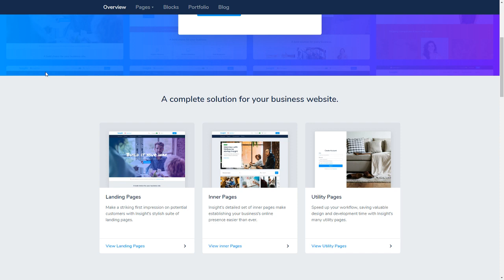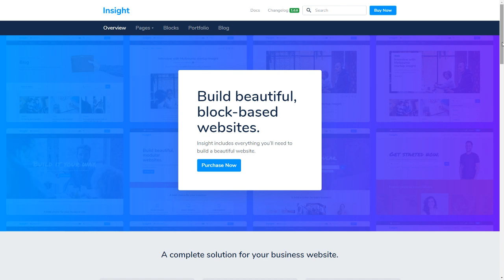Insight - Modular Responsive WordPress Theme for Business Ormond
Compatible With WPBakery Page Builder 5.5.x

 Columns 4+

 Layout Responsive

 Tags app, bootstrap, business, corporate, education, event, landing, magazine, marketing, multipurpose, parallax, portfolio, shop, startup